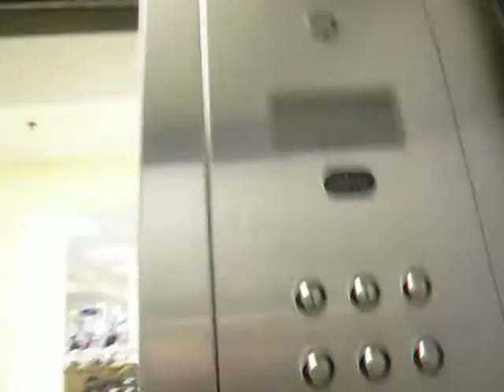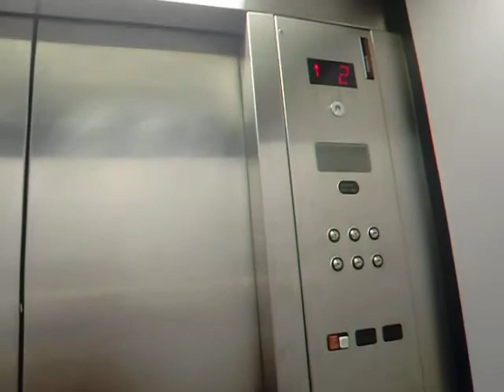Schindler Hydraulic Elevator in Marshall's-Bergen Town Center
Installed in 1995 when Marshall's came